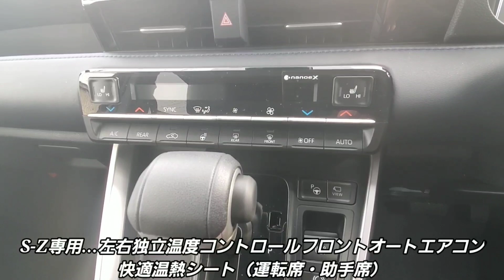新型ヴォクシー S‐Z 総額400万円の内外装、豪華な装備を紹介！新型ヴェルファイア、新型アルファードに比べると…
➡︎トヨタ自動車が、2022年1月にフルモデルチェンジした「ヴォクシー」「ノア」の内外装を紹介してみた。